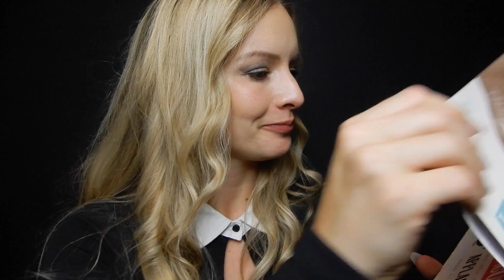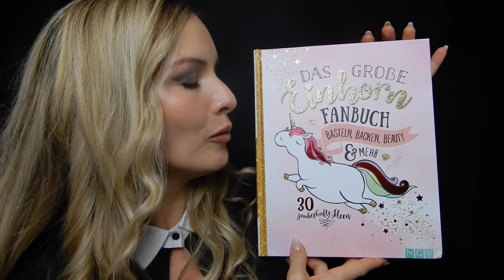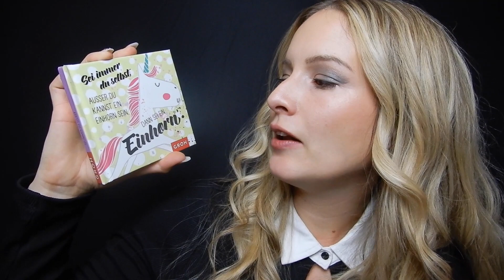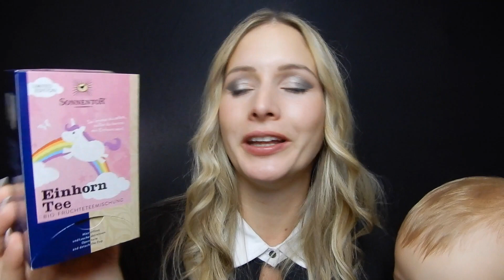Die besten EINHORN Geschenke von Amazon I AnnaBirdie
Ich liebe Einhörner. Die Fabelwesen sind einfach faszinierend und ein totales Mädchen-Ding. Weihnachten rückt auch immer näher - deshalb gibt es die besten Einhorn Geschenke, die ich auf Amazon finden konnte:

To Go Becher
Kleines Buch
Einhorn Tee

Auf meinem Kanal AnnaBirdie findet ihr Videos über Food, Lifestyle, Beauty und Fashion. Ich bin auch Mama von zwei Söhnen. Mehr darüber findet ihr auf meinem Mama-Kanal:

:::::::Mit diesen Kameras filme ich:::::::
Spiegelreflexkamera:
Alte Vlog-Kamera Nikon Coolpix S6900:
Aktuelle Vlog-Kamera Sony Alpha 5000: